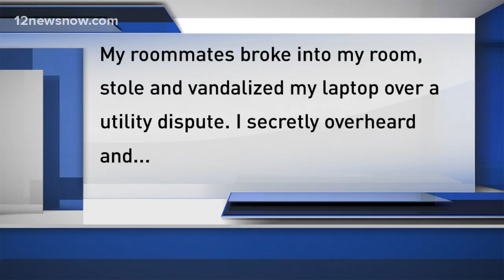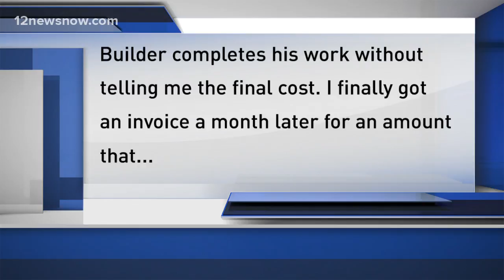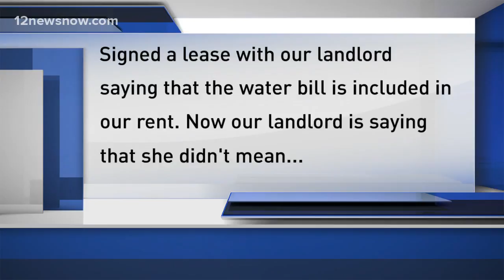Judge Thorne talks about the legality of recording someone without their knowledge on Ask the Judge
Today, Judge Larry Thorne answers questions about secretly recorded audio, contract negotiations for repair work and landlord disputeso.